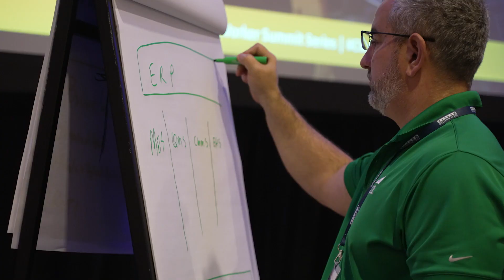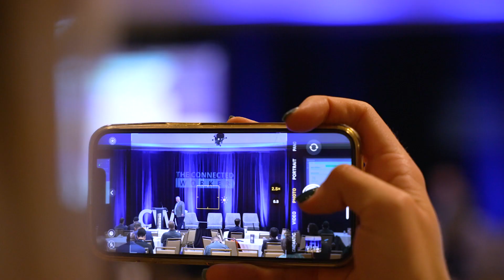IQPC The Connected Worker Summit Chicago Sizzle Reel